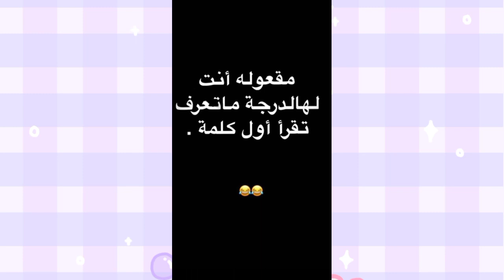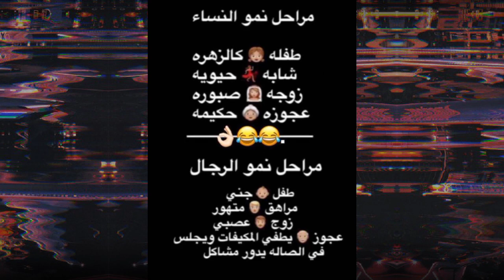🤣😅نكته تموت من الضحك🤣😅نكته مضحكة رائعة جدا🤣😅